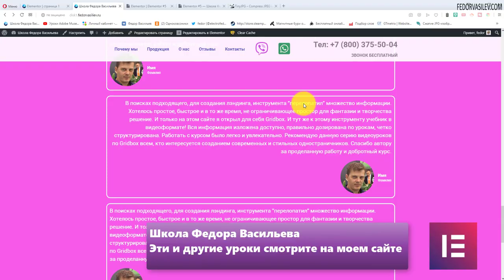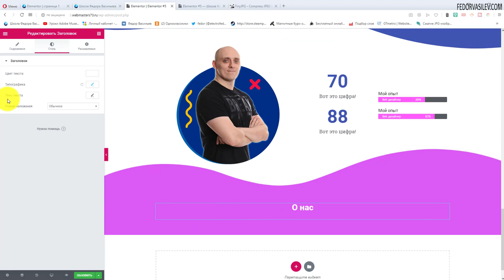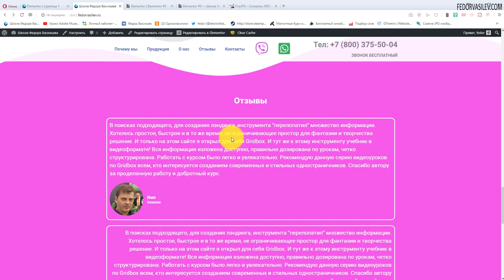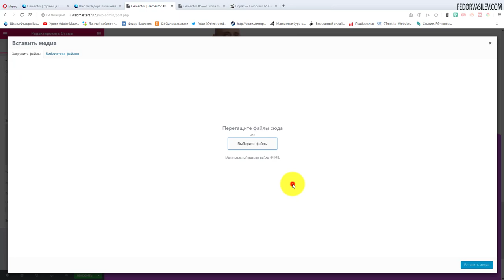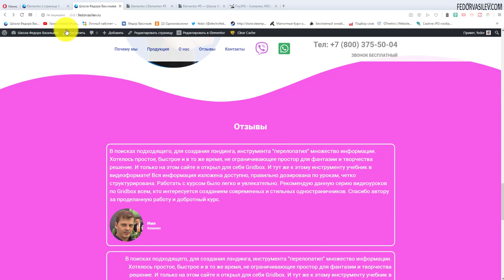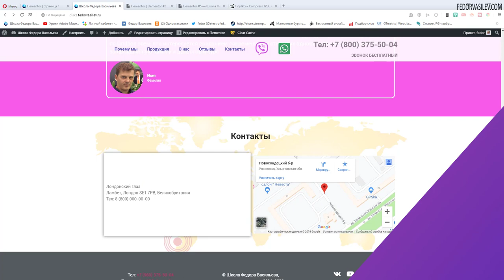WordPress, Elementor — оформляем блок «Отзывы»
В этом видео, я покажу как оформить блок отзывов в «Elementor».